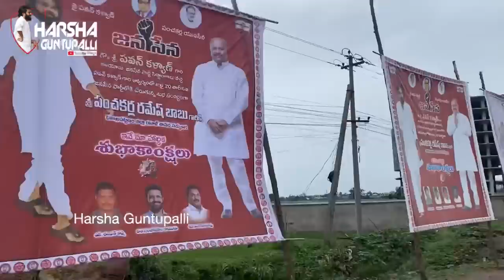With 500cars nd 50 buses, Panchakarla RameshBabu YCP president of Vizag dist joined in JanaSenaParty